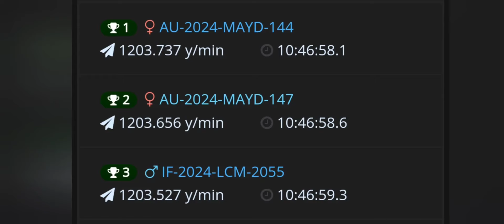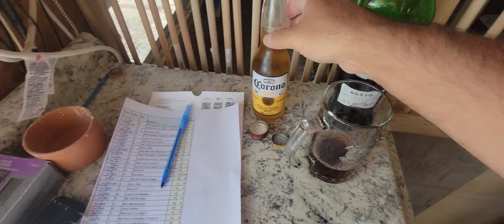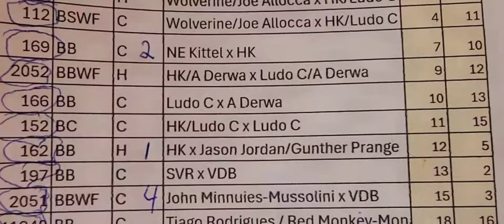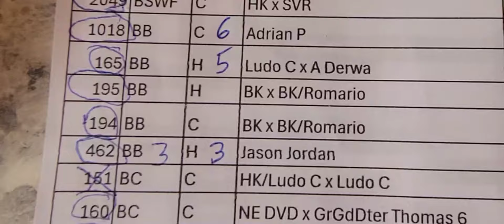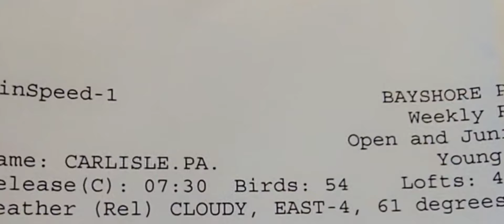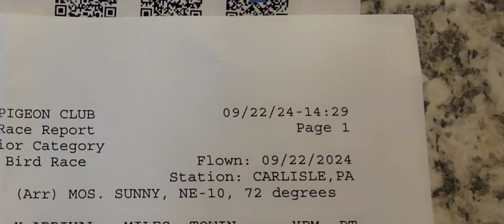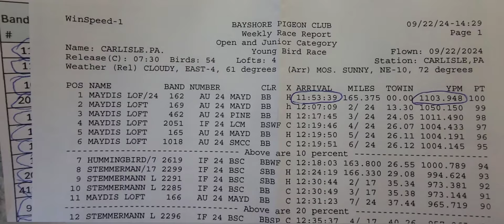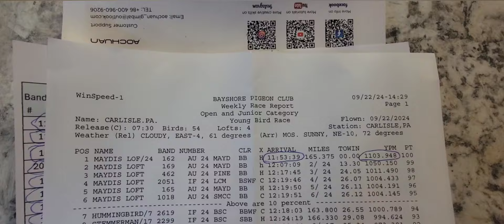CJC Combine Pigeon Race #6 - 165 Miles | 2024 Young Pigeons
Welcome to another Pigeon Race at Maydis Loft. In today's video we have the 6th CJC Pigeon Race of Young Birds 2024. It was a slow and tough race. We see in the video the pigeons arriving and how tough they are.
2024 Young Birds
Racing Pigeons 2024
Pigeon Racing 2024
Pigeon race 2024
Pigeon Breeding 2024